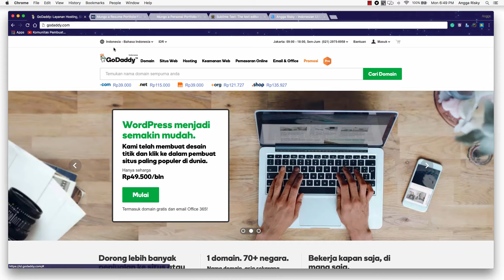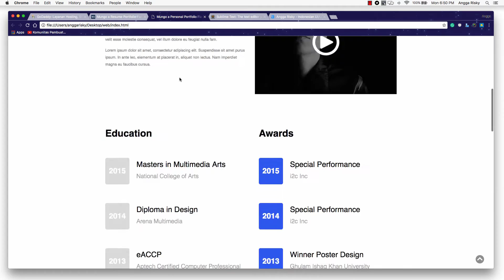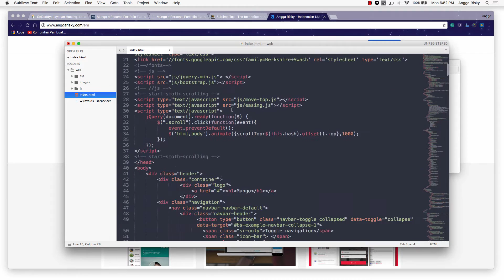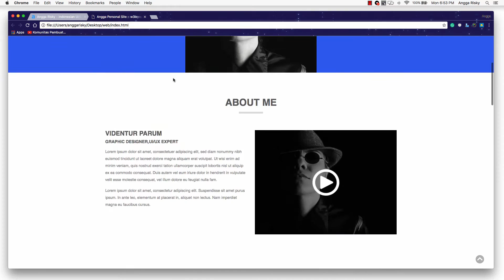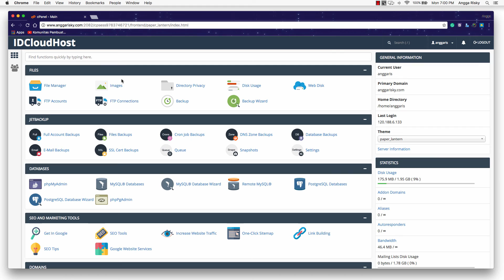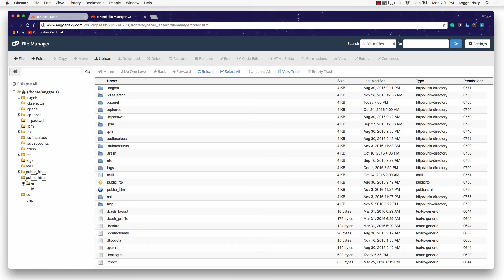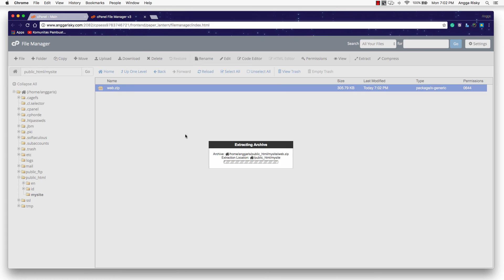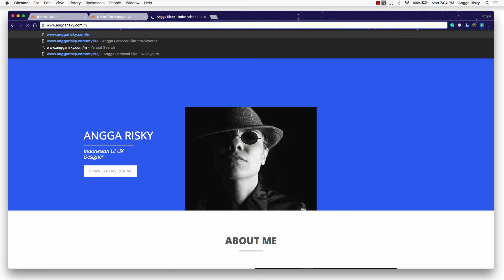How to Make Your Personal Site is Live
How to Make Your Personal Site is Live, it's good for freelancer and designer or programmer. Build your site to show your work or portfolio.

1. It's free (you just need the google mail account)
2. Up to date (every my videos in your mail)
3. Help me to grow up this channel

Learn Android with my friend:
1. Robby Dianputra: